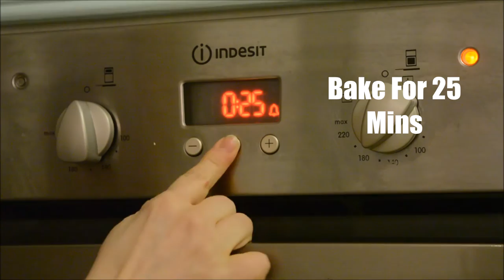Chicken & Chorizo Pasta Bake | ArwenLouise | Ep10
Healthy, accessible cookery for people at all levels!